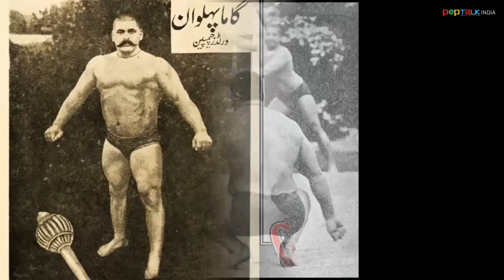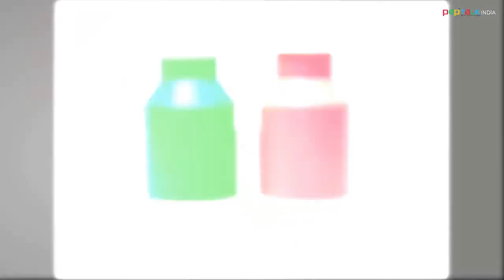The Real Indian Hulk - This is the Story of the Most Powerful and Undefeated Wrestler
- You will forget the Salman Khan's 'Sultan' or 'Incredible Hulk'. He is the real Sultan or Hulk. Do watch this video of the most powerful and undefeated wrestler of History.

Here is another fantastic latest upload by Pep Talk India: "How To Remember Speech Or Presentation- Memorising Speech Techniques — Public Speaking Tips"